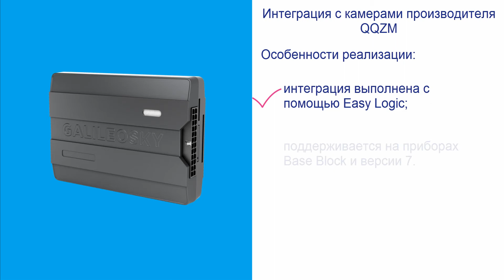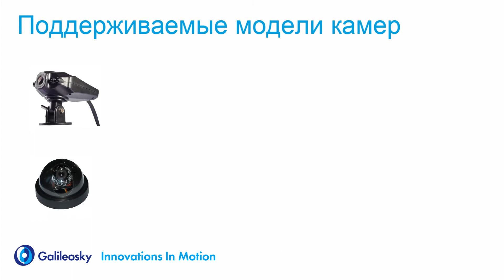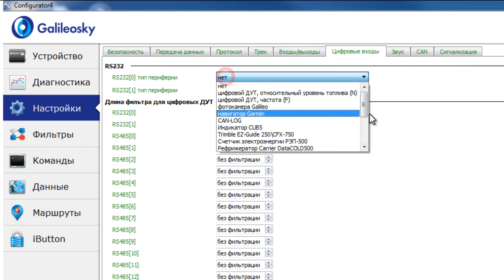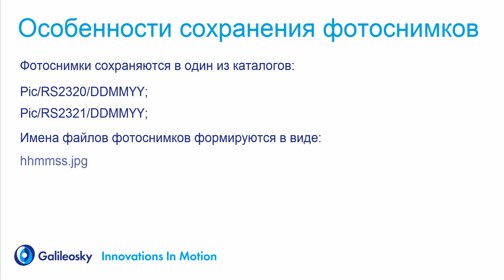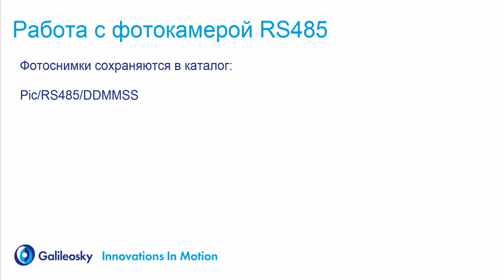Инструкция по подключению фотокамеры QQZM-CAM 30 к терминалу Galileosky